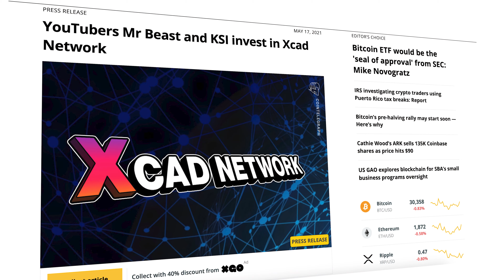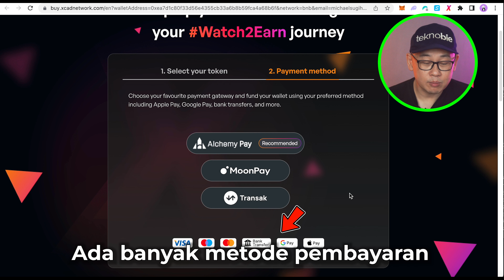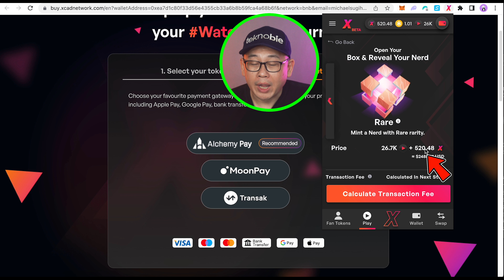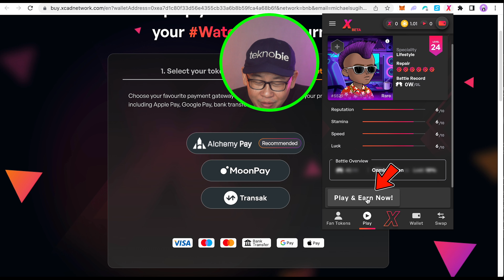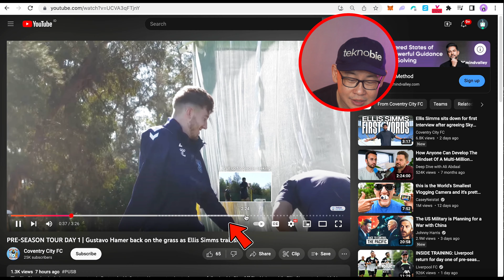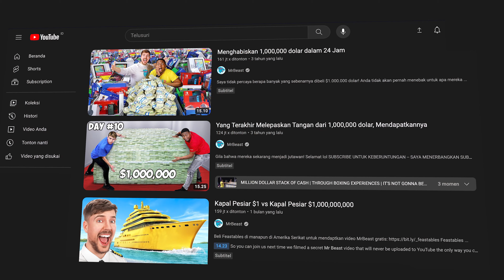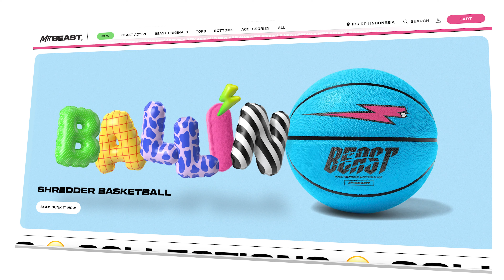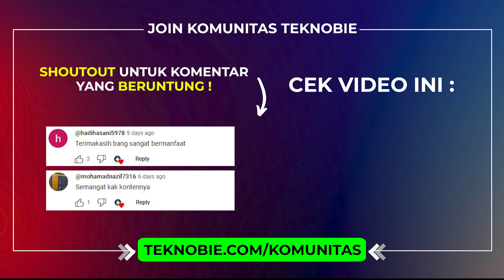3 Cara Mrbeast Jadi Youtuber Billionaire dan Hasilkan Cuan di Internet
3 Cara Mrbeast Jadi Youtuber Billionaire dan Hasilkan Cuan di Internet

( Masukkan kode ref : B9EJ-U6EP-CETZ-7VFZ )

Kalian pasti udah pada tahu, kan, siapa MrBeast? Yap, dia tuh salah satu YouTuber paling keren yang berhasil jadi miliarder berkat konten-konten kreatifnya. Nah, di video kali ini, gue bakal bahas tiga cara jitu ala MrBeast supaya kalian juga bisa menghasilkan banyak cuan di internet. Jadi, siap-siap dengerin tips and tricks yang bakal bikin kantong kalian makin tebal!

Di video kali ini, kita bakal belajar gimana sih caranya MrBeast bisa dapat duit dari internet? Tenang aja, kita bakal buka-bukaan soal rahasia dan trik MrBeast. Bersiaplah buat kaget banget!

Tunggu dulu, ada satu trik lagi yang Mrbeast jaga banget sampe sekarang. Ini dia rahasia terbesarnya buat ngumpulin duit dari dunia maya. Kalian bakal gak percaya deh sama yang bakal kalian liat. Jadi, pastiin kalian nonton videonya sampai habis ya. Rahasia super gede yang belom pernah kita bagi sebelumnya, siap-siap aja deh kalian kaget banget!
Join Membership Teknobie & dapatkan fasilitas khusus member:
- Special Badges
- Special Emoji

penghasil uang,
Bitcoin,
Crypto,
nft,
nft game,
game nft,
XCAD,
NFT XCAD,
NFT Nerd,
PLAY token,
BNB,
Tutorial XCAD,
Teknobie